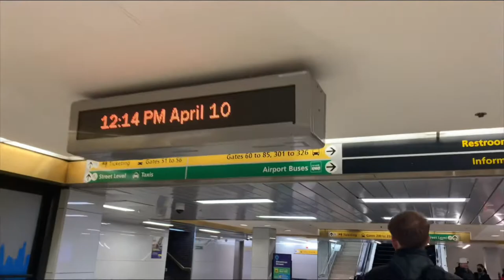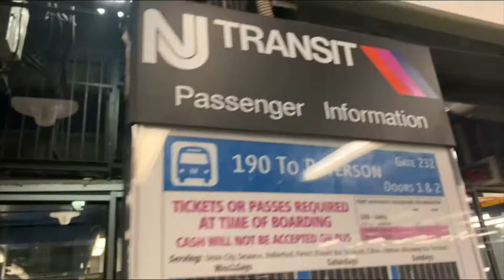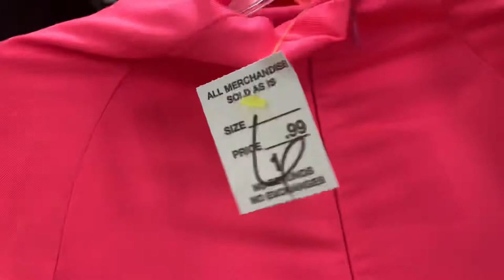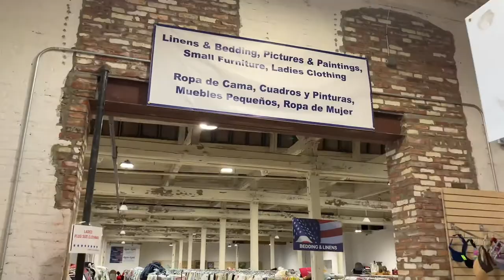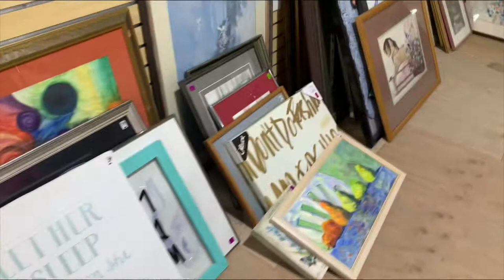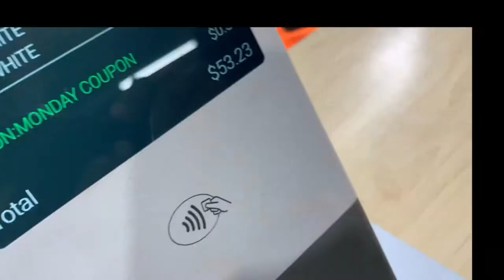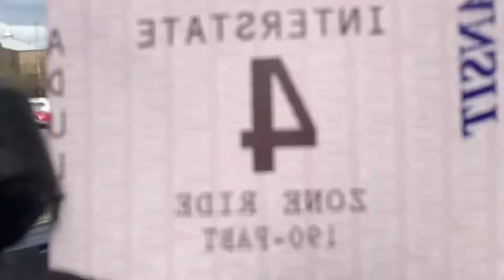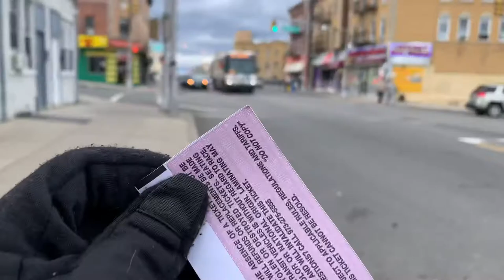How to thrift like a PRO—Passaic, New Jersey!